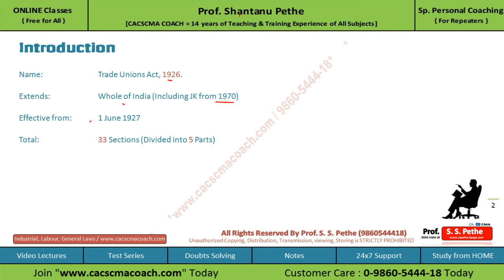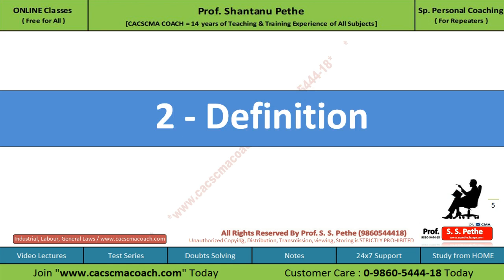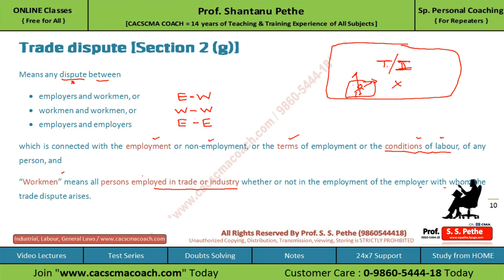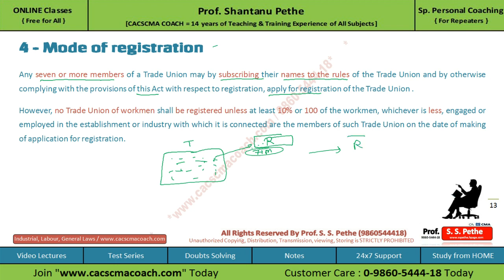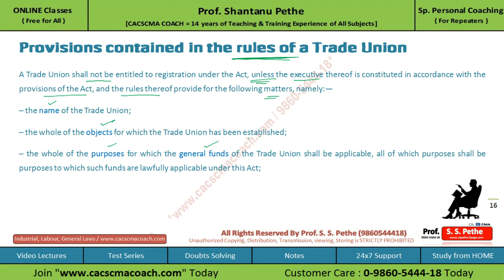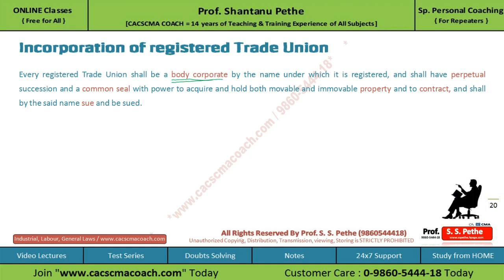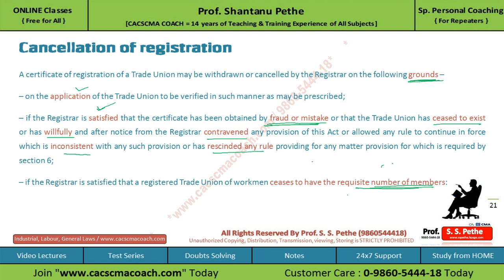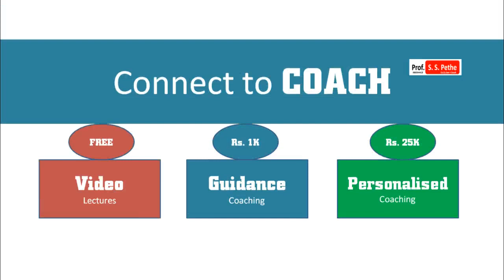Trade Union Act 1926